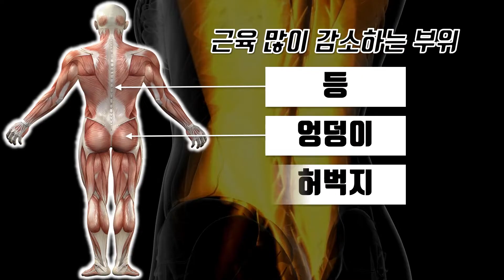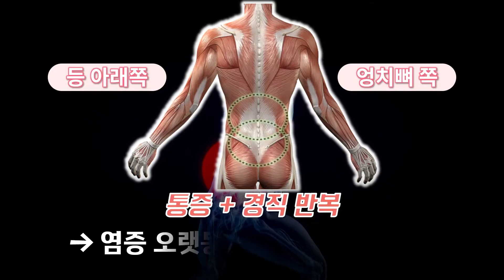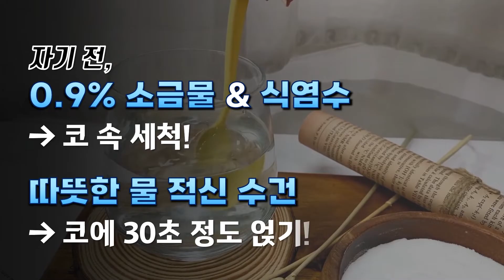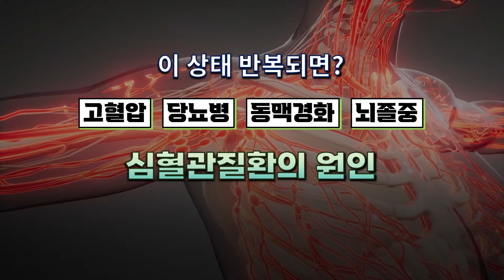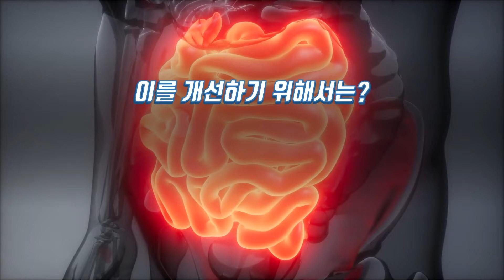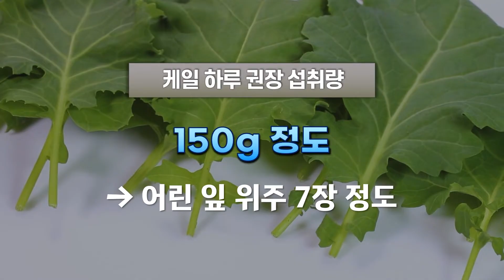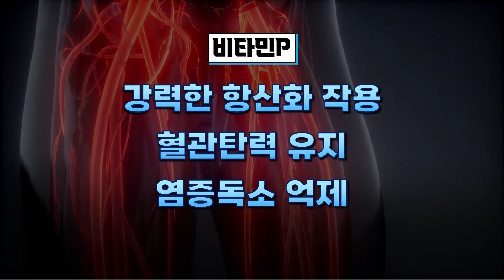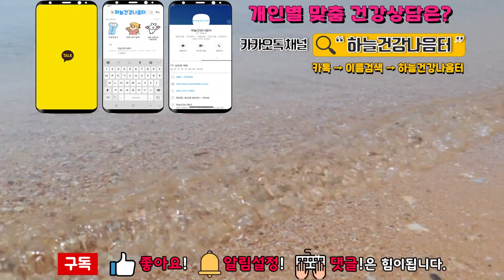몸속 만성염증 없애는데 꼭 먹어야 할 최고의 음식은?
몸에 나타는 염증 증상이 만성화 되기 시작하면
쉽게 없어지지도 않고, 신경과 미세혈관을 침범하기 때문에
몸 전체에 쉽게 퍼지게 되는데
이를 방치할 경우 온 몸이 염증으로 뒤덮여
심혈관 질환이 됩니다!
오늘은 심혈관질환을 일으키는 만성염증일 때 나타나는 증상과
해결하는 음식을 알아보겠습니다.